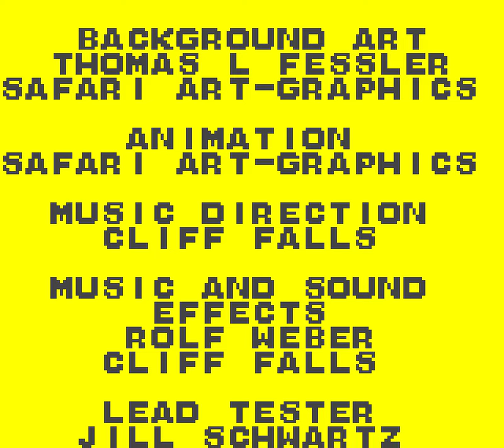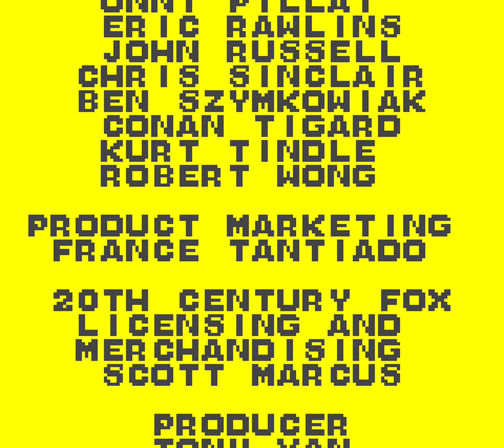Longplay of Home Alone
Longplay of Home Alone, played as the NTSC version on the Game Gear. This game's version was released in 1992.